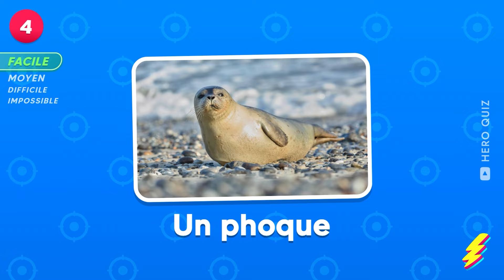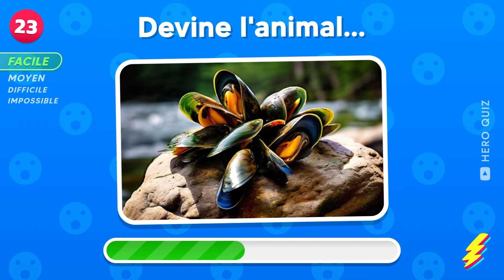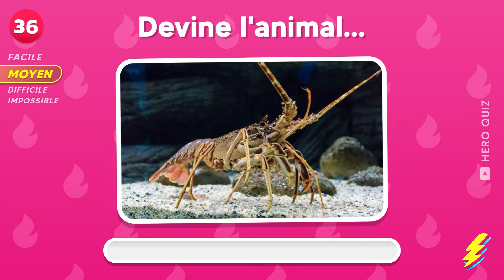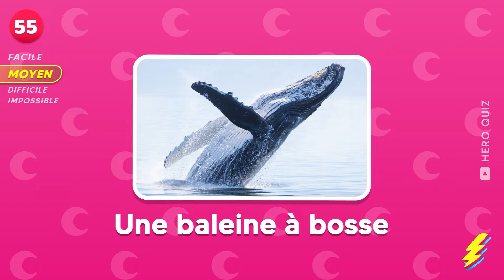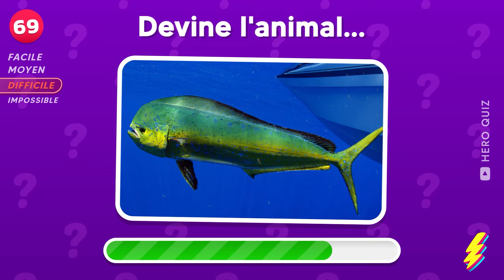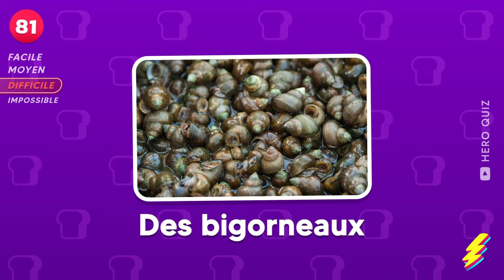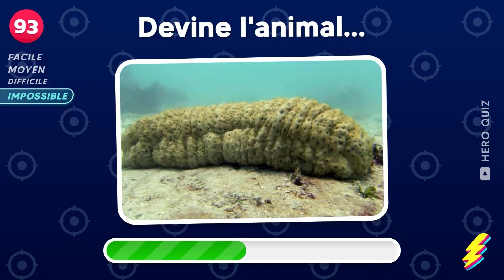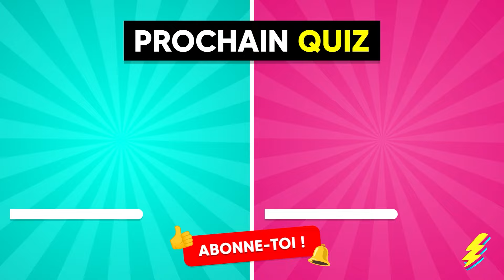Devine 110 ANIMAUX MARINS en 3 secondes | Facile, Moyen, Difficile, Impossible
Devine l'animal marin en 3 secondes : 110 créatures de la mer, du poisson au requin, en passant par la baleine, le dauphin et l'orque. Ce quiz est parfait pour tester tes connaissances sur les animaux marins, des plus faciles aux plus difficiles, voire impossibles. Prêt pour ce challenge marin, que tu sois débutant ou expert ? Poissons, oiseaux et créatures marines t'attendent pour un quiz à la difficulté graduée : facile, moyen, difficile, impossible.